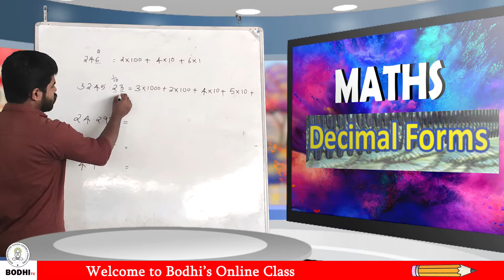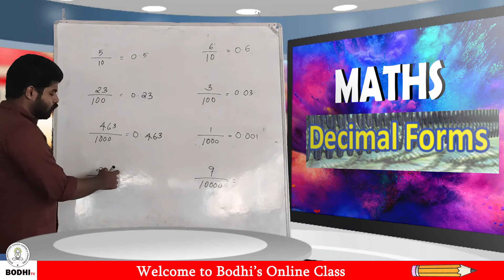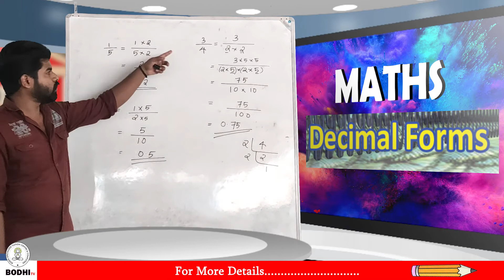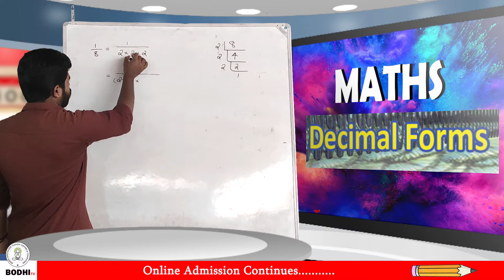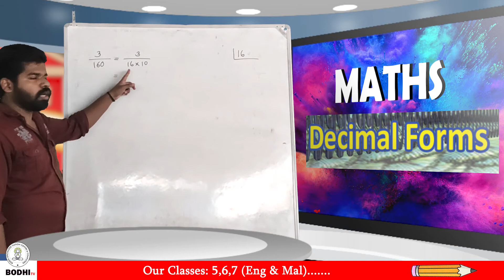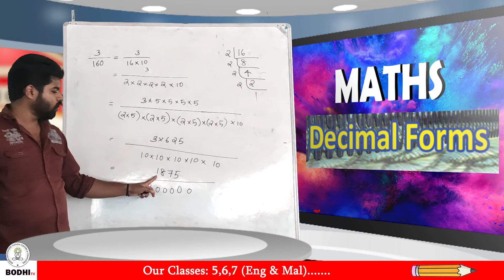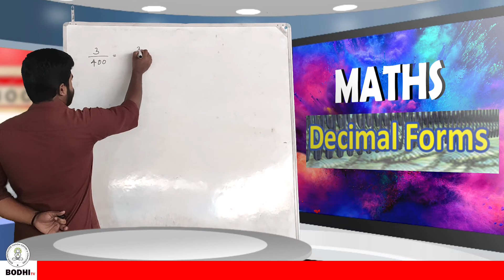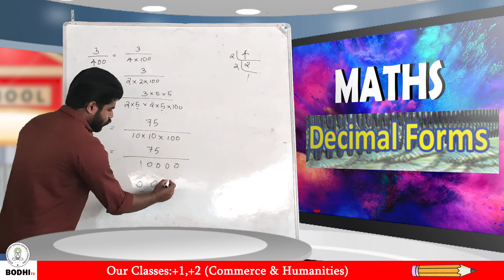MATHS ( STD 9) EPI 11(CHAPTER-2 PART_01)